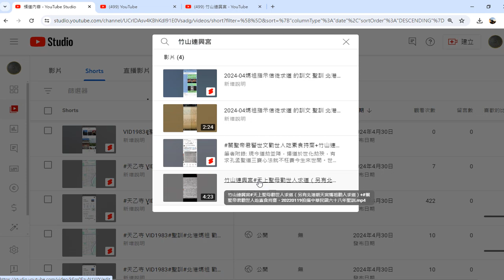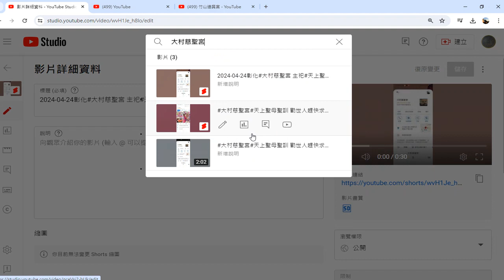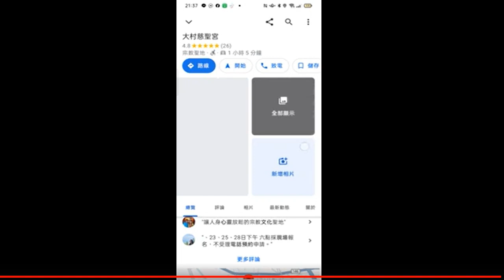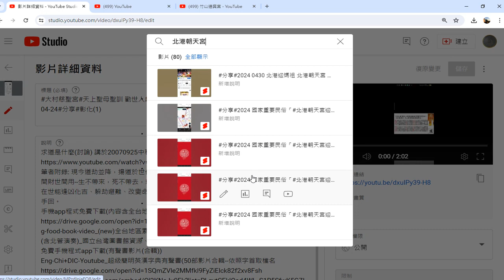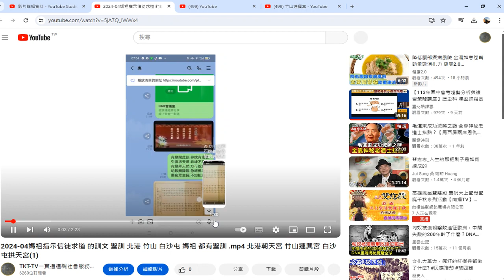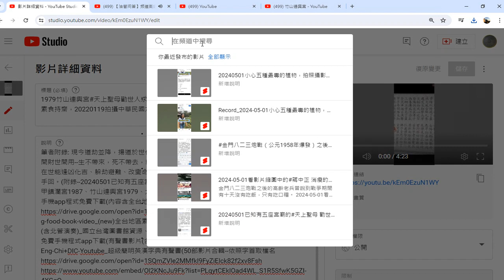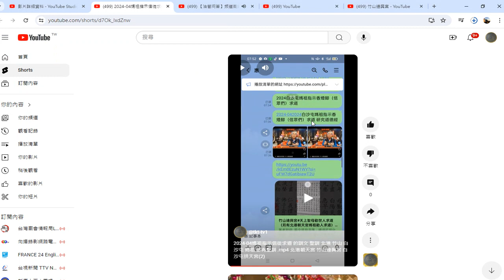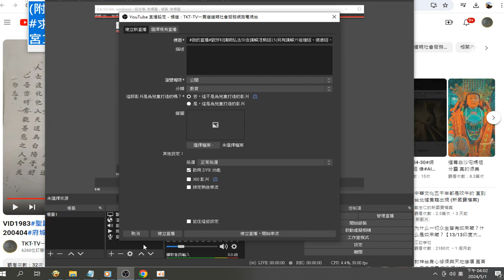20240501已知有五座宮廟#天上聖母 勸世人趕快#求天道(北港朝天宮1983、大甲鎮瀾宮1987、竹山連興宮1979、大村慈聖宮1986、白沙屯拱天宮2024年聖訓)